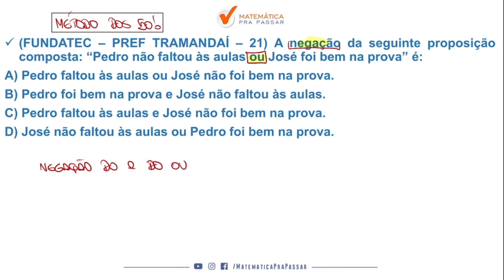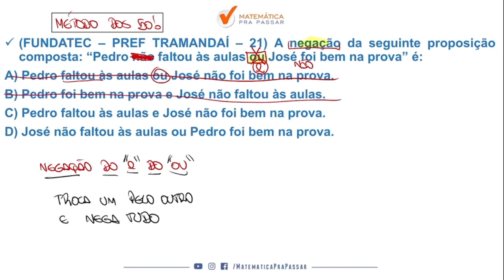Raciocínio Lógico para SUSEPE RS |Dica 6| Negação do "ou" como você nunca viu